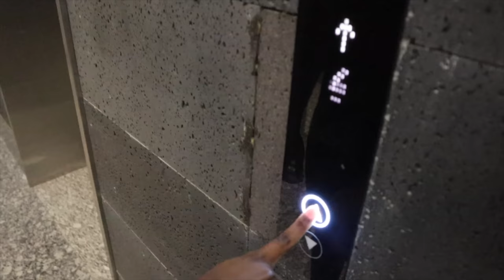OUR LUXURY APARTMENT TOUR | Kuala Lumpur, Malaysia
Hey guys, we are officially on vacation! If you watched the last video, you know we're currently traveling in Southeast Asia. The first stop on our trip is in Kuala Lumpur, Malaysia. We're staying at a luxury apartment in the Chow Kit neighborhood in KL and this is definitely the luxury apartment that we've been looking for on our getaway. After staying here, we may be moving to Kuala Lumpur one day!

Avri & Simas